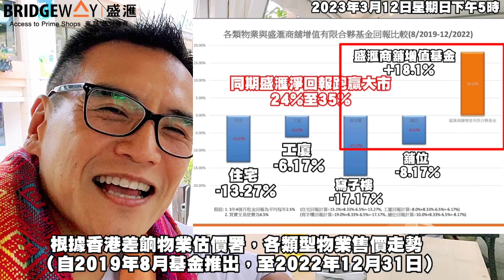愉景灣真旺！ 香港真復常！我作為基金管理人，最大責任是跑贏大市！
愉景灣真旺！ 香港真復常！2023年3月12日

昨晚同位基金投資者到銅鑼灣 James Bon Bon Cafe 甜品店晚餐。我作為基金管理人，最大責任是跑贏大市！

盛滙商舖基金自證監會出牌以來：
2016年 Fund 1 推出 （已完成，出售所有物業，100%賺錢）
2018年 Fund 2 推出 （已完成，出售所有物業，100%賺錢）
2019年8月 (Fund 3) 旗艦開放式《盛滙商舖增值基金》推出

自2019年8月《盛滙商舖增值基金》推出以來，截至上年底：

根據香港差物業估價署同期各類物業表現 （連租金收入），已扣除所有買賣成本，包括佣金、印花稅、律師費雜項、基金管理費、相關稅務等，淨回報：

住宅 -13.27%
工廈 -6.17%
寫子樓 -17.17%
舖位 -8.17%

盛滙商舖增值基金 VAF  +18.1%

同期VAF 淨回報跑贏大市24%至35%。

Note: 基金過往表現，不代表未來表現，只能作參考。按證監例只適合持有八百萬港元或以上流動資產(非物業)人士參與此基金。

逆市要更加努力。當然，如果復常市升，回報會更佳。繼續努力🙏。興

【盛滙商舖增值基金】2023年第1季集資，目標港幣6000萬。

通關復常見反彈？【盛滙商舖增值基金】2023年3月講座

盛滙將於3月舉辦多場基金講座，讓你深入了解【盛滙商舖增值基金】。

講座日子：3月16日 (full)、17日、21日
地點：中環新世界大廈1座1502-3室 (本公司會議廳)，每場限6位
對象：按證監例只適合持有八百萬港元或以上流動資產(非物業)人士

餐廳：James Bonbon Cafe
地址：銅鑼灣邊寧頓街9-11號地舖
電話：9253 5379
營業時間：星期一至日7am-10:30pm